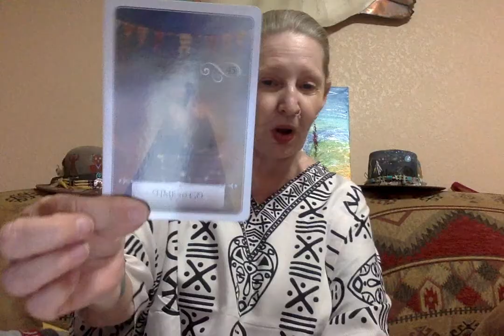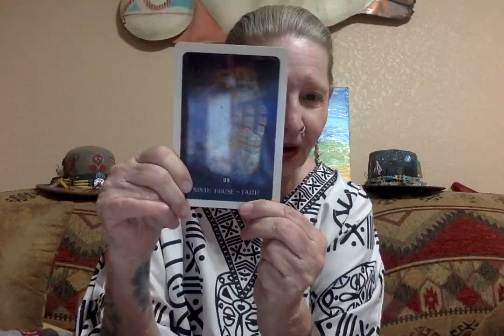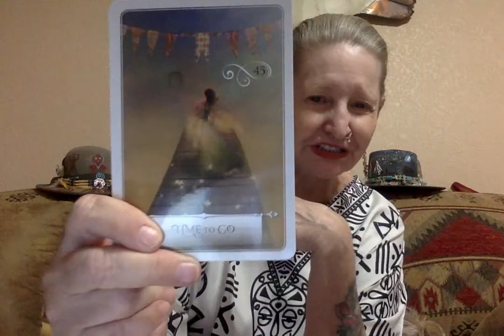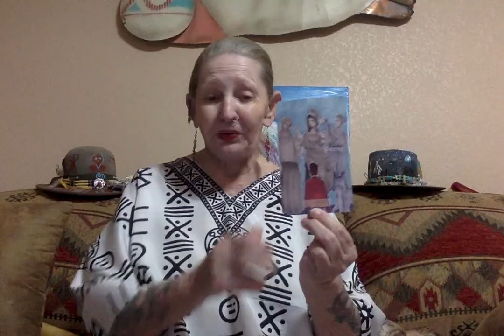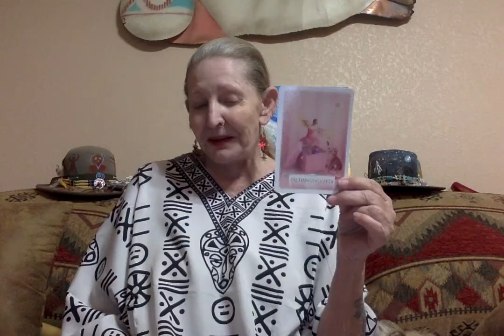Intuitive Skills - Developing - Uses. ------- Ganga Tarot -